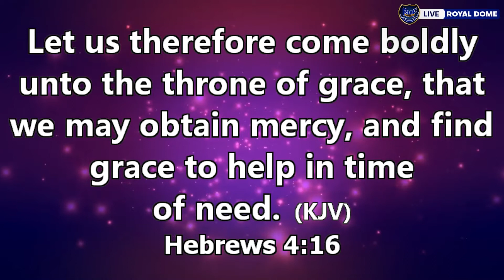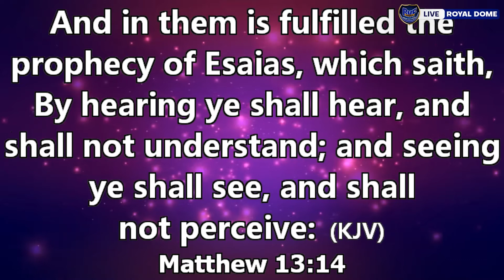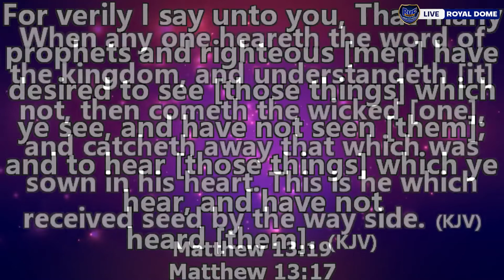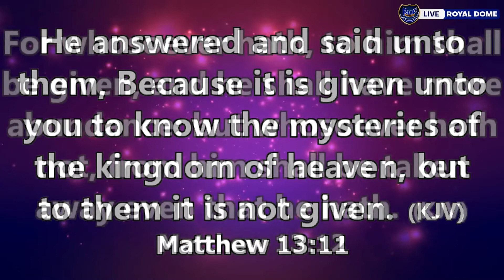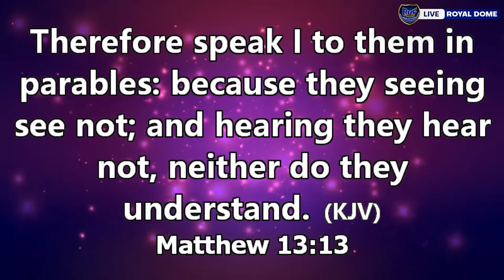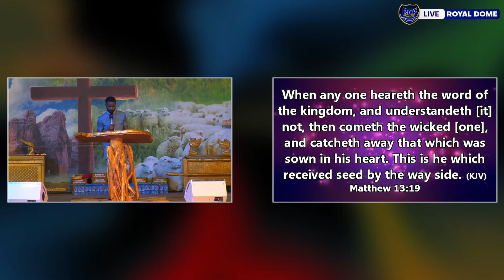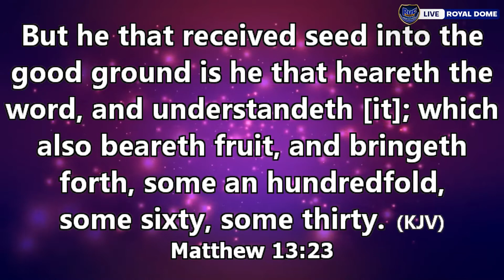Mercy and Grace Episode 1 with Apostle Solomon Oduro .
Mercy and Grace Episode 1 with Apostle Solomon Oduro .Apostle Solomon Oduro Channel provides you with all the best in # lifetransforming